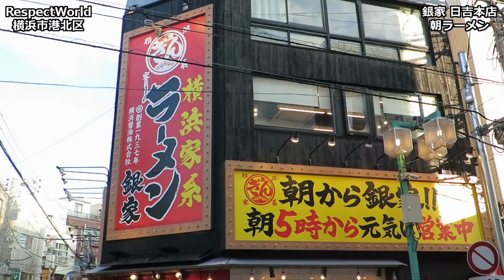【家系ラーメン】銀家 日吉本店 朝ラーメン ラーメン 海苔 ピリ辛ネギ丼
【店名】
銀家 日吉本店

【場所】
神奈川県横浜市港北区日吉本町1-20-5
東急日吉駅から徒歩2分

【オーダー】
ラーメン 850円
海苔 VIPトッピング無料
ピリ辛ネギ丼 朝サービス